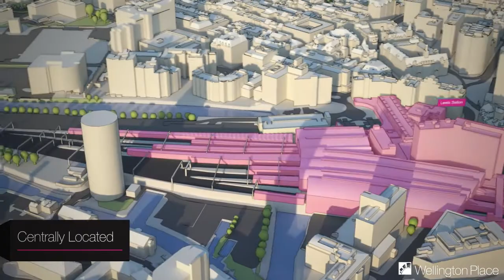6 Wellington Place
6 Wellington Place is a game-changer for corporate workspace in Leeds. The building will overlook the city’s newest open space, Tower Square, offering an oasis of businesslike calm at the heart of the city. Minutes from all major transport hubs and with retail amenities at ground floor level, this will be a safe, managed and welcoming home for your staff.